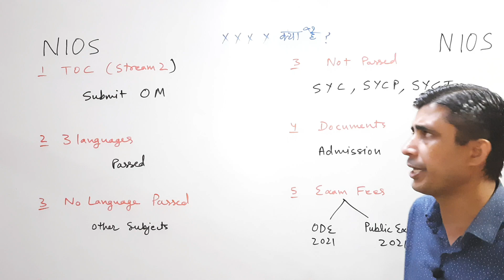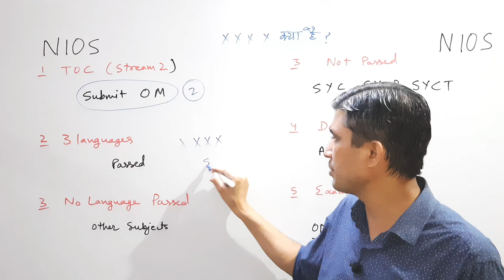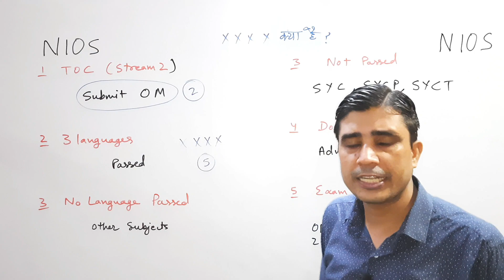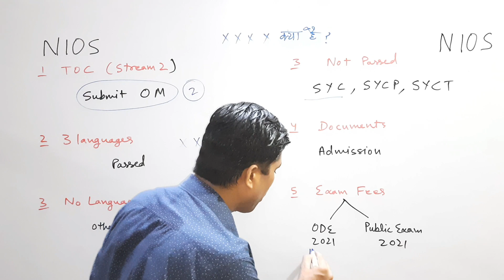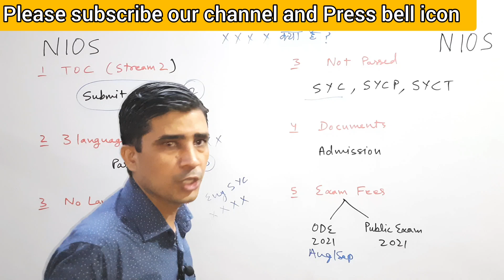Nios June Result 2021,XXXX, SYCP,syct,toc 5 प्रकार की Problems और इलाज,Pass होने के लिए क्या करें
Nios April 2022 admission

Nios class 12th accountancy

■ Nios october
■ Nios october exam
■ Nios
■ Nios news
■ Nios result

■ Nios october exam 2020-21 nios october exam 2020-21 class 12
■ Nios october exam 2020-21
■ Nios october exam fees 2020-21
■ Nios exam date 2020-21
■ Nios october exam 2020-21 class 12
■  Nios october exam 2020-21 tma
■ Nios october
■ Nios october exam
■ Nios
■ Nios news
■ Nios result
■ Nios 2021 news today
■ Nios result latest news today
■ Nios Exam date 2021 april 2021 exam date
■ Nios Exam date 2020-21 nios april 2020-21 date
■ Nios exam 2020-21 october
nios April exam news
nios April session tma last date
nios April 2021 exam fees
nios April 2021 class 12th
nios April 2021 class 10th
nios April 2021 exam news
nios April exam updates
Nios April exam
Nios june exam 2021
nios june exam class 10th news
nios june 2021 exam class 12th news
nios june exam tma last date
nios june exam practicals 2021 Last Date
nios june exam 2021 exam cancel
cancel nios exam 2021
cancelniosjuneexam2021
cancelniosexam2021
nios june exam big news
nios june exam 2021 practicals hall ticket
nios class 12th documents
nios class 10th documents
nios admission documents
nios m kon se documents lgte h